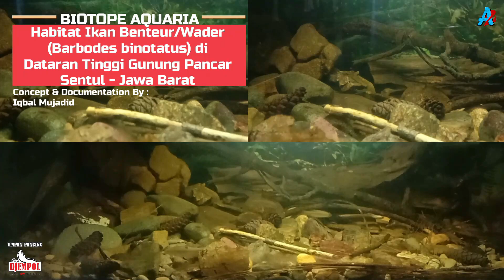MENCARI BENTEUR DATARAN TINGGI ❗️ CALON PENGHUNI BIOTOPE AQUARIA ❗️ BENTEUR GUNUNG PANCAR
Assalamualaikum sahabat mancing Aqualife...

Nah di vidio kali ini babang Iqbal lagi nyari species binotatus alias Benteur, akan tetapi benteur yang dicari itu dari dataran tinggi atau gunung yaitu Gunung Pancar.

Katanya benteur dataran tinggi dengan dataran rendah ada perbedaanya, ntar dari corak atau pun tanda hitam di badannya...

Nah benteur ini mau dijadikan koleksi dari BIOTOPE AQUARIA, langsung aja yu disimak vidio nya...